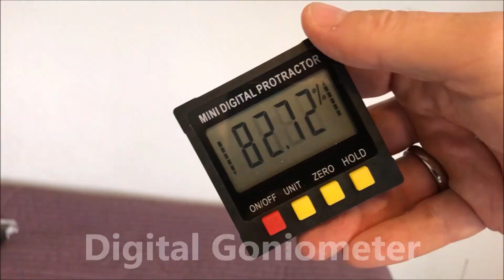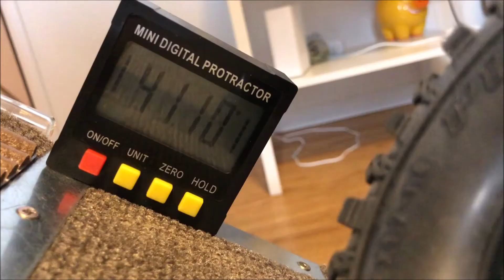How to Test Sideward Tilting of RC Crawlers: Test Ramp Part II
An existing test ramp is being upgraded by a manual lifting platform that allows to fine-tune the lateral inclination (sideward slope) and determine the angle at which tilting of an RC crawler occurs. This tilting ramp can be used for test of any kind of miniature vehicle.